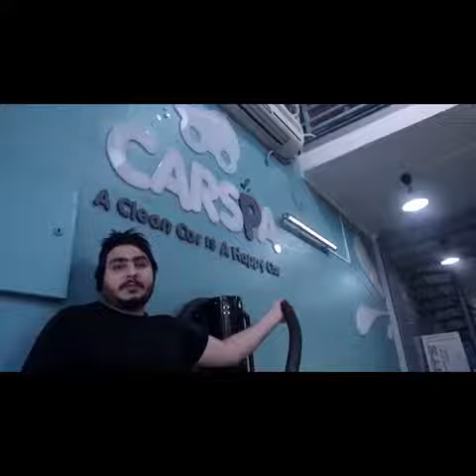منشن شخص سيارتة وصخة كار سبا خدمة راقية لتنظيف سيار�...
منشن شخص سيارتة وصخة

كار سبا خدمة راقية لتنظيف سيارتك المدللة امام منزلك او مقر عملك معتمدين من قبل شركة كار برو العالمية خبرة خمس سنوات بتلميع ووقاية السيارات للحجز 60430430 & 51430430

Instagram Video by leh_meta